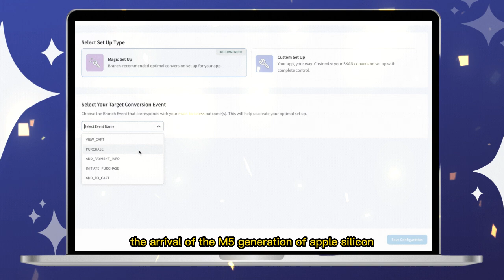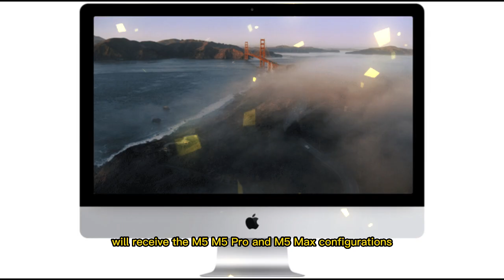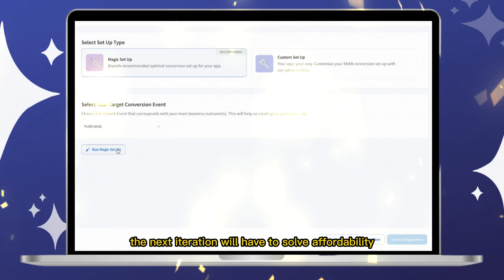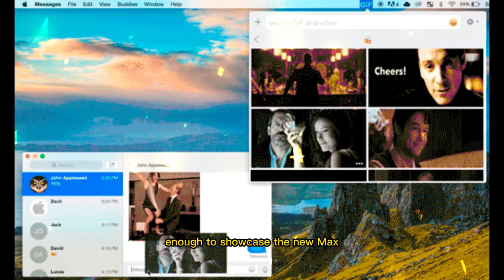Apple October Event 2025 – M5 Macs, iPads, Home Devices & More!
Apple’s September event may be behind us, but the year isn’t over. A second fall keynote is now widely expected — one that could bring fresh Macs powered by the new M5 chip, upgraded iPad Pro models, and long-rumored home products. From AirTags 2 and Apple TV upgrades to a refreshed MacBook Pro lineup and the possibility of new HomePod features, this October event could reshape Apple’s hardware strategy for 2025.

In this extended breakdown, we explore what to expect from the October event, why it matters for Apple’s future, and how it ties into their history of last-minute product launches before the holiday season. We’ll also dive into the importance of M5 silicon, the growing push into home devices, and the subtle updates that may not grab headlines but could transform the Apple ecosystem for years to come.

If you’re wondering what Apple’s next move is after the iPhone 17 launch, this deep dive covers everything we know, what’s rumored, and what it all means for you.